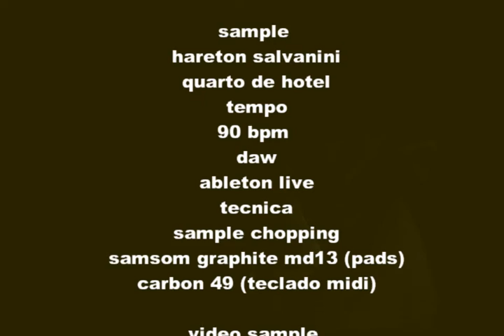AKIRA QUARTO DE HOTEL